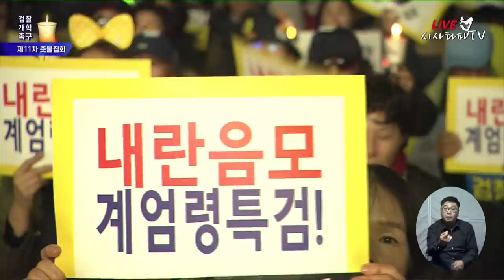김민웅 교수-검찰 개혁은 우리가 한다! 국민어사 출두요!!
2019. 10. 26 검찰개혁 촛불집회 - 여의도 집회